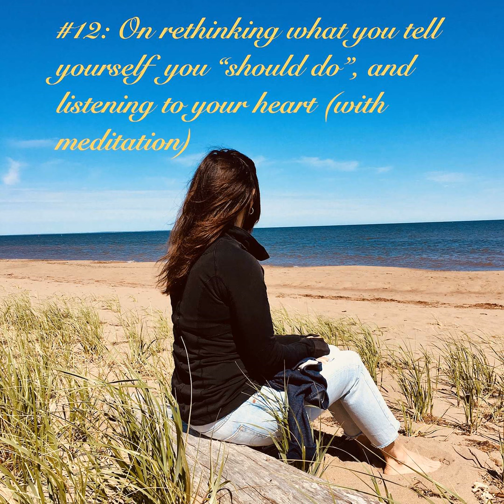#12 - On Rethinking what you "should" do; and listening to your heart (with Meditation)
In this episode, I talk about how telling ourselves that we should do  something, usually means we are resisting it.  If you really want to do something, you don't usually need to convince yourself that 'you should'.  When we are resisting something, it may be a sign that we are doing something in opposition to our heart.  I share my thoughts on how when we rethink those actions that come from our thinking minds (which are often misinformed by past programming), we may be able to hear the messages from our hearts.  We cannot always trust in our logic, our thoughts; but we can trust our heart.  I share thoughts on how we can practice listening to our hearts, to find the answers to the questions we may be asking ourselves.  A meditation follows that provides some quiet moments to spend time with your heart, to begin the practice of listening to your heart.  Join me .

Please note: these episodes begin with personal stories and reflections on the topic, almost always followed by a meditation. I usually release the meditation separately within the week after the episode is released so you can enjoy the meditation later on its own.

If you enjoy this, or any other episode or meditation - or if you think someone you know may enjoy it, please feel free to share it, and perhaps follow the show!

I appreciate you taking the time to listen to my podcast and meditations. If you enjoy it, please follow the show, and review it. If you think someone else may enjoy it, please share.